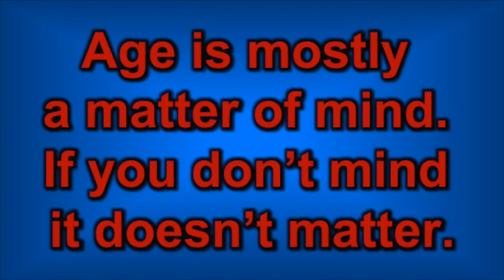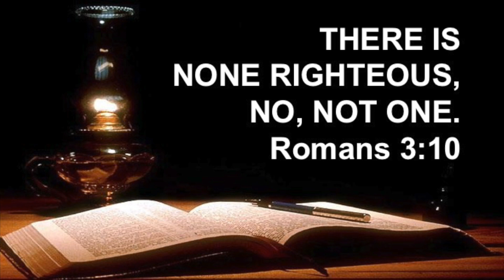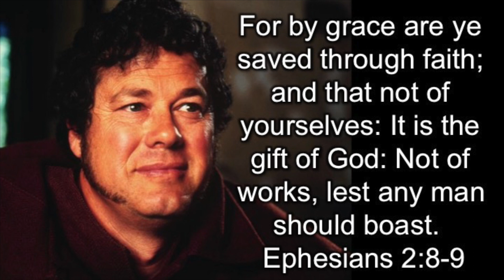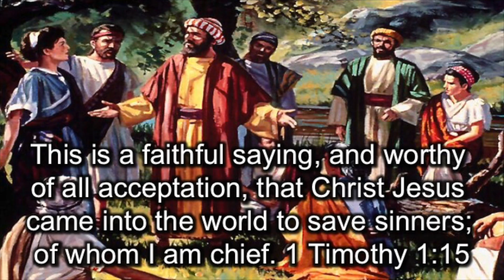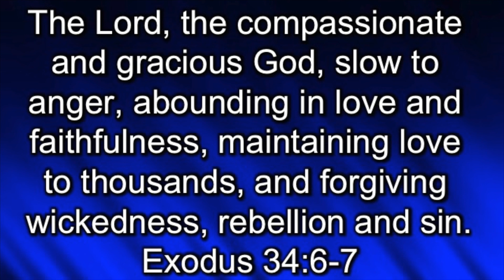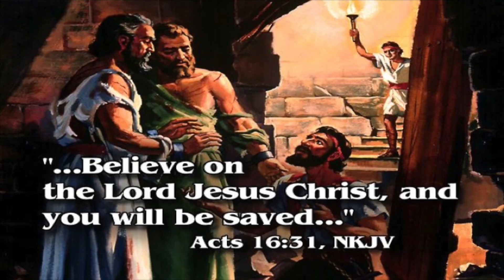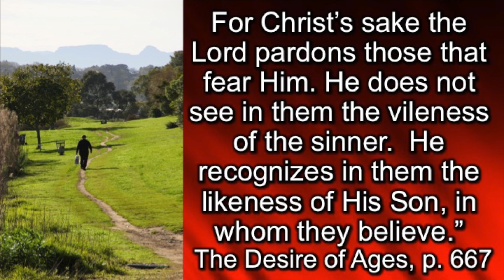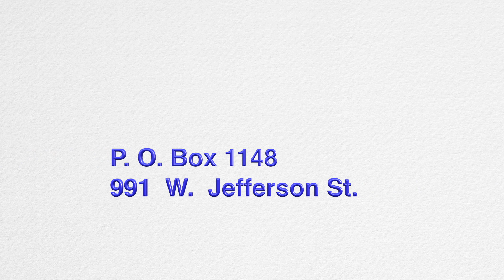Explore Prophecy Seminar 7.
How To Be Certain Of Eternal Life Today